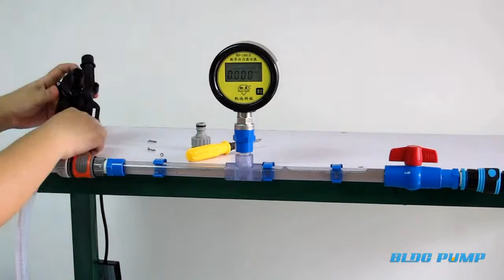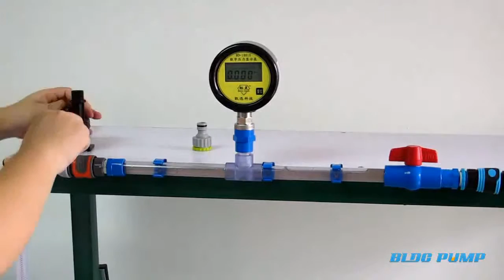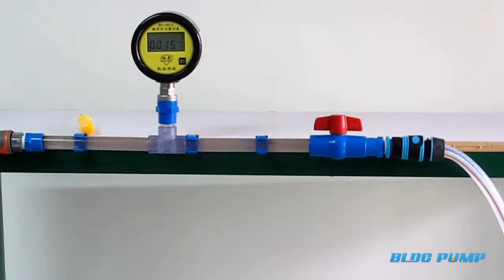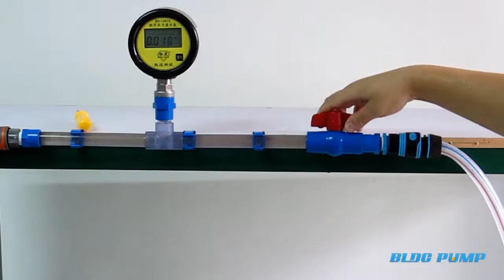Brushless DC Pump New DC50E 24150 Pressure Test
Max head: 15 meters
Max flow rate: 1200LPH
Connector: 1/2 inch thread
Size: 93.9x99.5x69.6 mm
Weight: 600g
Voltage: DC24V
Power Consumption: 86.4W